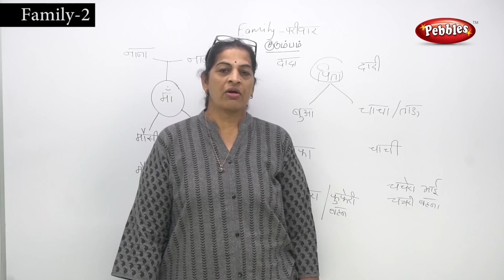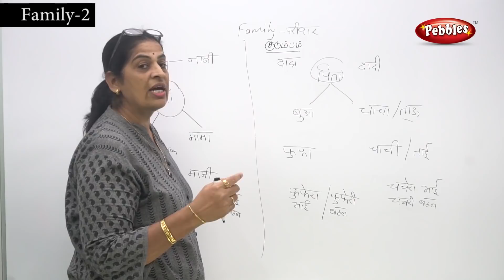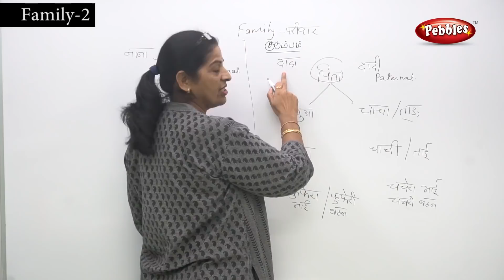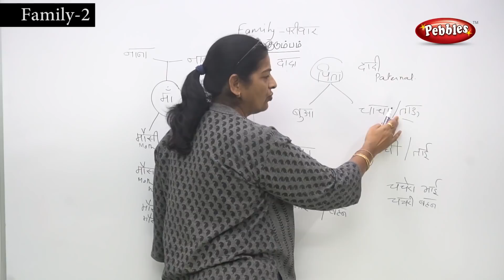Spoken Hindi through English | Learn Family Part -2